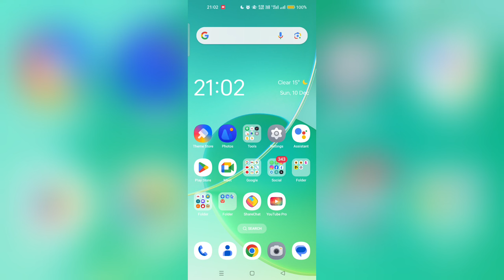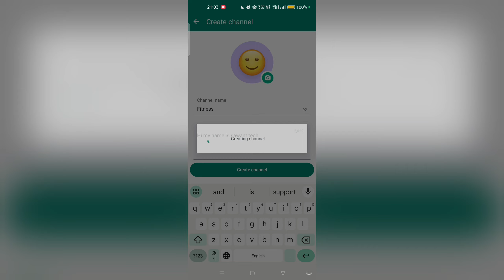how to create a new channel on WhatsApp first time | new channel WhatsApp per Kaise banaen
how to create a new channel on WhatsApp first time | new channel WhatsApp per Kaise banaen | create new channel on WhatsApp first time | WhatsApp per pahli bar naya channel Kaise banaye